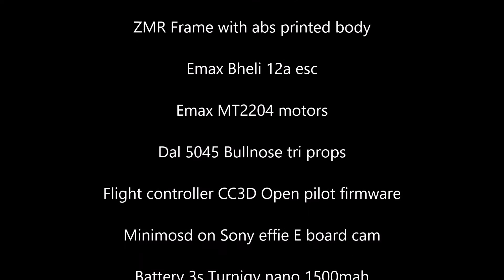delepre 2016 feb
Quadcopter rate practice in my ZMR. She's a bit heavy and holding a gopro 3 black aint helping the up weight of 650g. Shes a bit underpowered but great for slow inverted.
Im using stock firmware on the cc3d board emax blheli 12a escs and dal 5045 bullnose tri props ( yep those batteries and escs are coming down steaming)